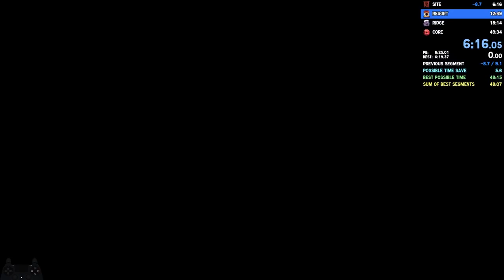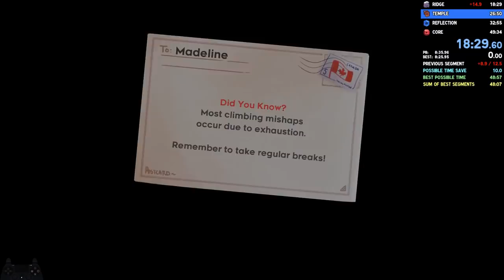celeste arb 49:15.484